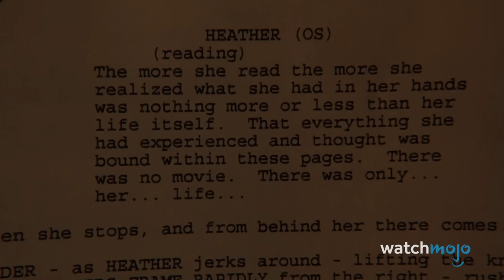Top 20 Horror Movies That Were Better Than We Expected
Join Cameo Today and Connect With Your Favorite Celebrities!

Isn’t it great to be pleasantly surprised, and terrified, sometimes? For this list, we’re taking a look at horror movies that struggled to steal the limelight in pre-release - be it due to their underwhelming, low budget look, or unconvincing plot. Our countdown includes "It Follows", "Get Out", “The Invisible Man”, “Zombieland: Double Tap”, “Paranormal Activity”, and more! Did YOUR favorite horror film make the list?